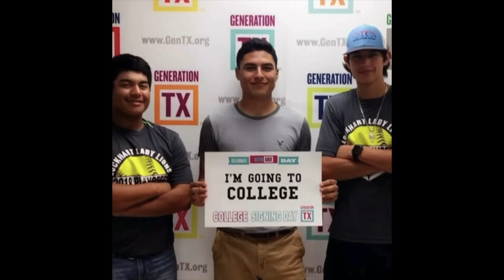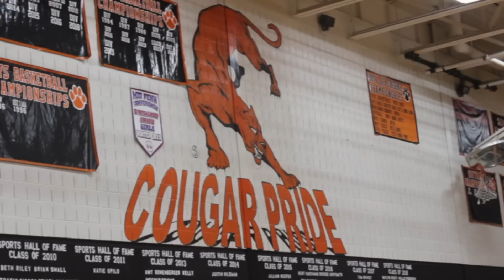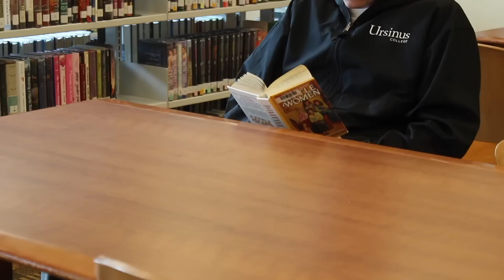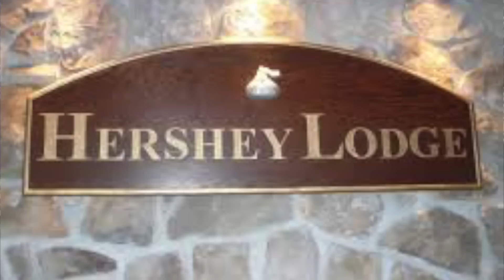Cougar Media News - Season 2 Episode 27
Season 2 Episode 27 of CMN has announcements for past and upcoming athletic events, the football chicken barbeque, prom and decision day. There are also segments on Cool Math Games and Balancing Athletics and Academics.

Credits:
Producer - Ashton Byrd
Anchoring - Ashton Byrd and Kurtis Kreider
Camera - Nick Bova
Teleprompter - Cameron Romberger

Segments:
Decision Day - Chandler Weber
Sports - Anthony Lubbers
Cool Math Games - Robbie Owens
Balancing Athletics and Academics - Kyle W., Mike P., Angelo, Michael L.

**Note from the Staff: We have been working very hard to produce a quality show and understand that it is not perfect. We are all still learning! We hope you enjoy and tune in weekly for more episodes.**